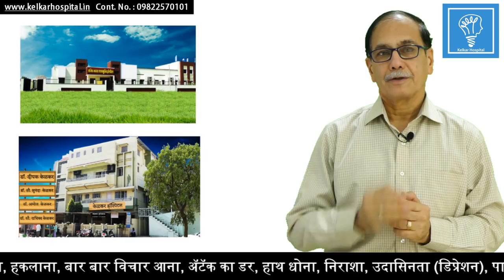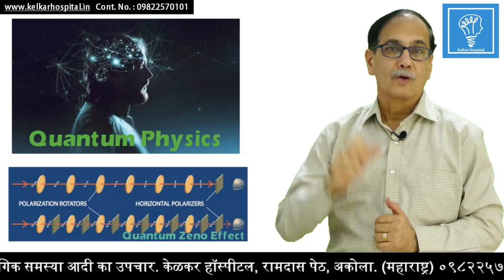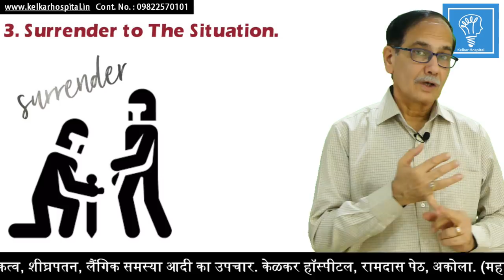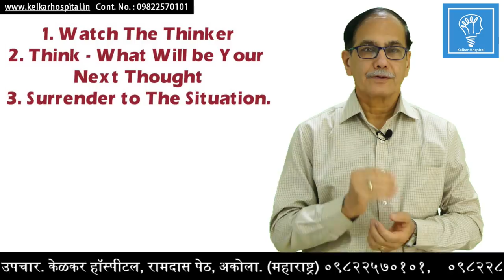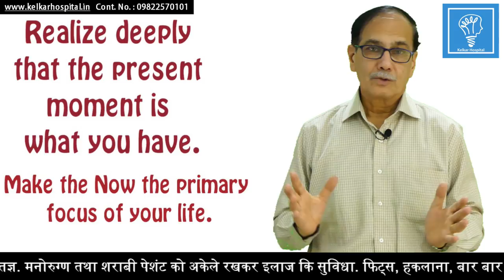Depression The Power of Now Part2 Dr Kelkar Sexologist Psychiatrist Mental Illness Depression mind